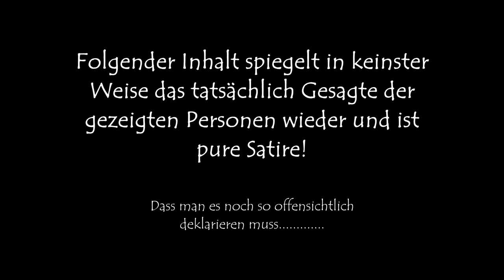YTK - Allah-NINI und die SS